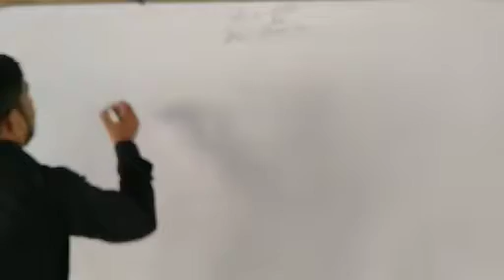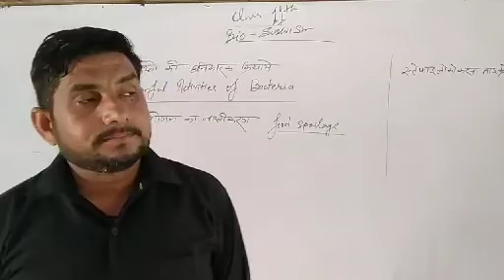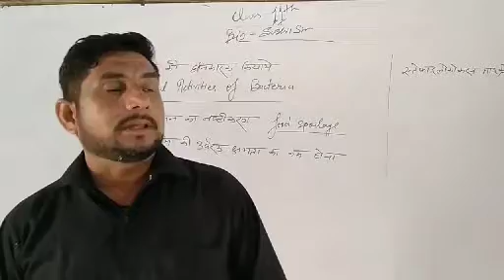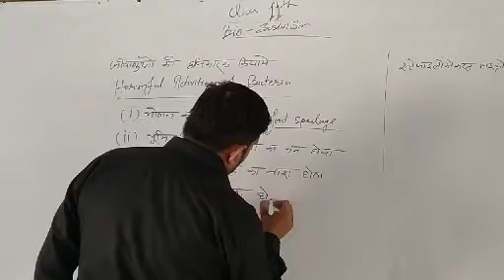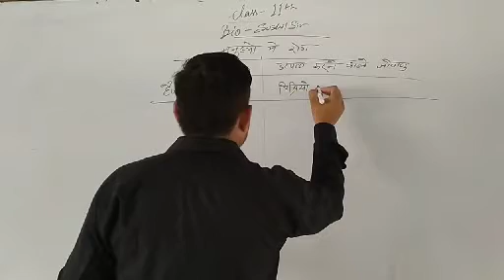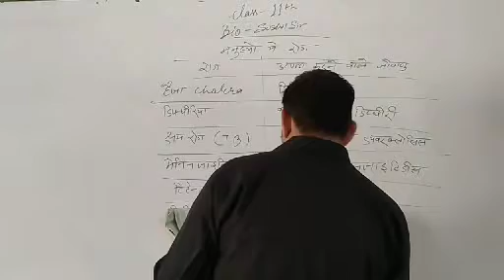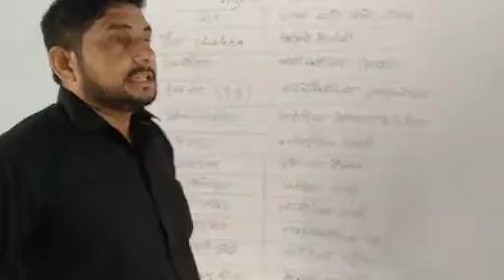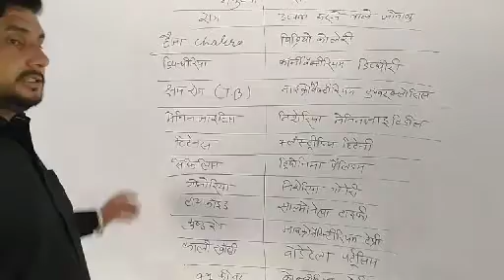Harmful activities of bacteria